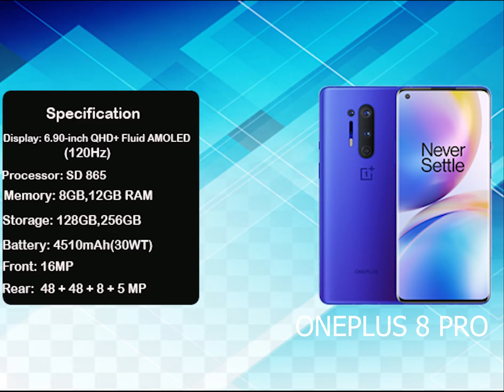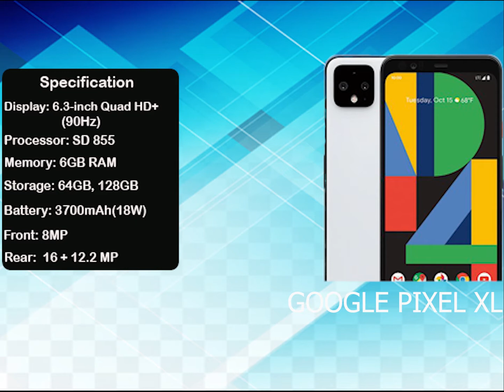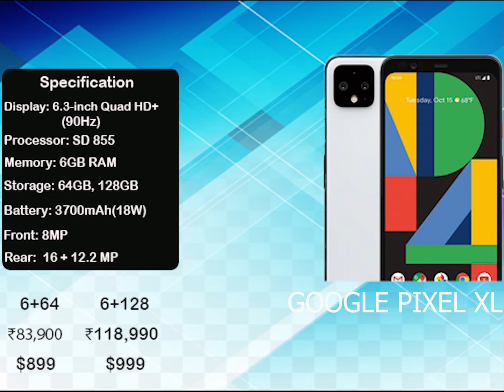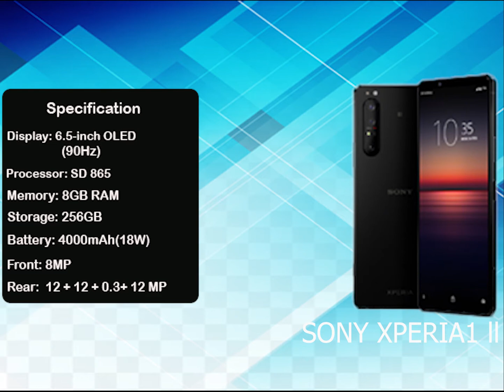TOP 5 BEST PREMUIM SMARTPHONE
Hello friends,
Today in this video I have talked to you about the best premium category smartphone of the year
Phones are as follows:-

iPhone 11 Pro
Google pixel 4XL
Sony Xperia 1 mark 2
Link:-USA(not yet)

BY THE WAY THIS IS ME YOUR FRIEND DRS SIGHING HOME CATCHING YOU IN NEXT VIDEO
✌️ PEACE ✌️